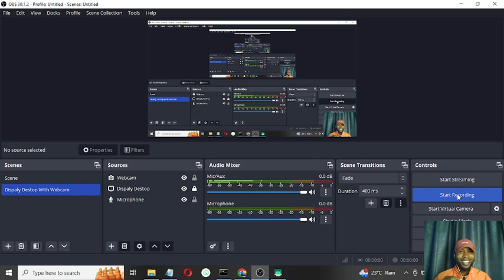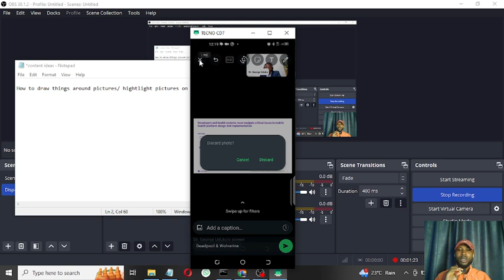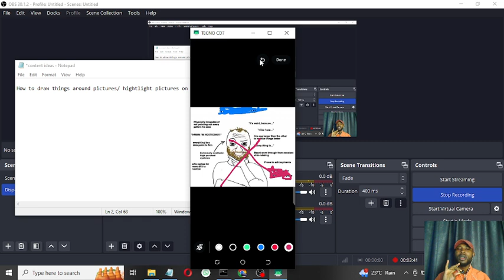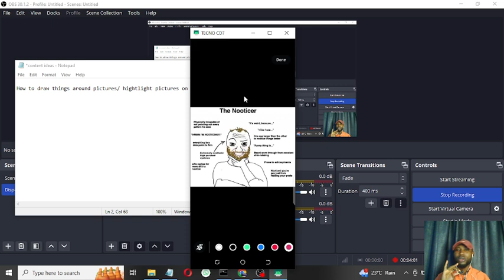How to draw things around pictures on whatsapp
Title: How to Draw Things Around Pictures on WhatsApp

Description:
Want to add a personal touch to your WhatsApp pictures? In this tutorial, learn how to draw things around pictures directly on WhatsApp! Discover easy-to-follow steps for adding creative drawings, annotations, and fun elements to your images before sending them to friends and family.

What You’ll Learn:

How to access the drawing tool in WhatsApp.
Step-by-step guide to drawing on your pictures.
Tips for customizing and enhancing your drawings.
Best practices for sharing your newly decorated images.
Whether you want to add doodles, text, or highlights, this video will show you how to make your WhatsApp pictures stand out.